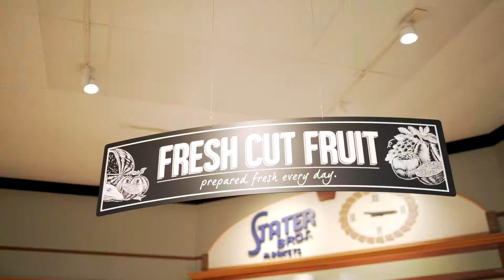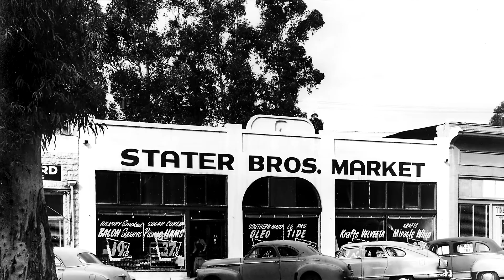A Journey 83 Years in the Making | Stater Bros. Markets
A journey 83 years in the making. More than a new look our retro modern logo represents a renewed commitment to our longstanding traditions of quality, value, service and community.

About: Stater Bros. Markets began as a single grocery store in Yucaipa, California. Twin brothers Cleo and Leo Stater purchased the original Stater Bros. Markets in 1936 with the goal of providing quality groceries at the best prices available. Now with 172 locations in Southern California, you're never far from fresh, affordable food. Our supermarkets offer a great selection of produce, meats, seafood, wine, and grocery items. Many of our locations have on-site deli, floral, and bakery departments as well. We work hard to give our customers more...for less!